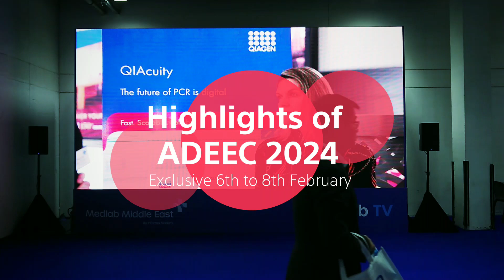Highlights of ADEEC 2024 at DWTC Dubai UAE